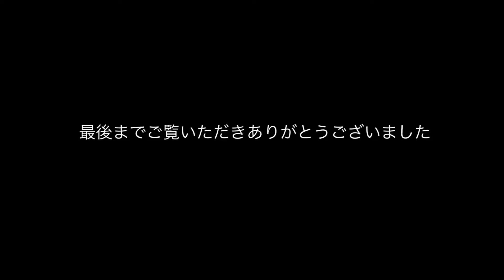映り込みを描く Paint a reflection 水彩画 Watercolor 描き方 Masato Watanabe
How to paint. 蓮と池の映り込みを描く。マスキングを複数場面に使った水彩画